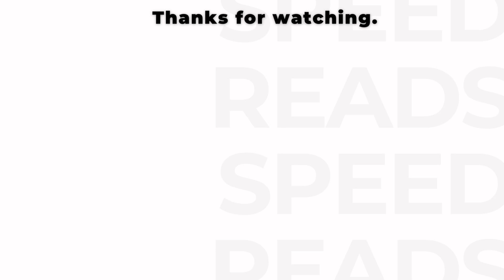Sell or Be Sold: Audio Summary (Grant Cardone) | The Ultimate Guide to Sales Mastery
Ready to dominate the world of sales?

In "Sell or Be Sold," Grant Cardone offers a no-holds-barred approach to sales success. This insightful audio summary explores the psychology of sales, the importance of mindset, and the practical strategies for closing deals and building a thriving sales career.

Discover:

The mindset shift required for sales success
How to overcome objections and close deals
The power of building relationships and trust
The importance of persistence and resilience
Strategies for staying motivated and focused
This audio summary will equip you to:

Crush your sales goals and exceed expectations
Build strong relationships with clients and customers
Overcome rejection and stay motivated
Develop a winning mindset for sales success
Achieve financial freedom and personal fulfillment
Join Speed Reads and become a sales master!

Speed Reads - Know The Story, Save The Time